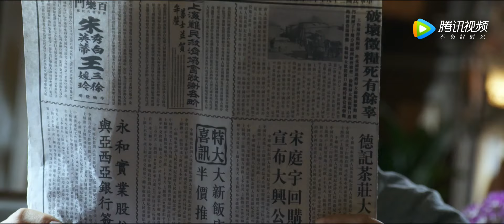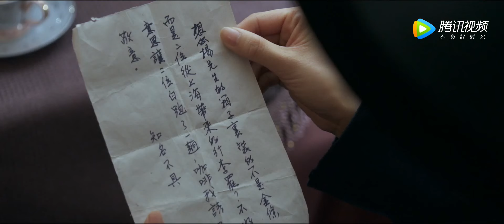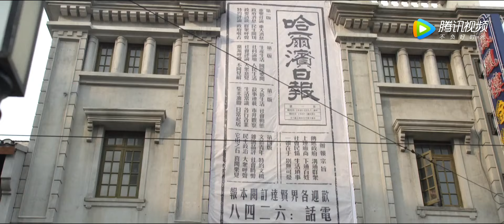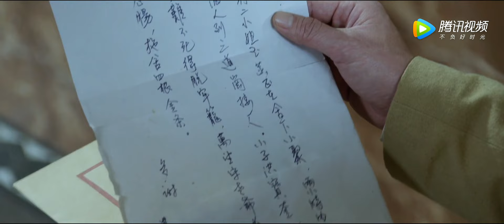隐秘杀局 02 | 王千源刘诗诗布下天罗地网，秘密歼灭内奸 | 中国经典战争谍战电视剧 | 主演：王千源，刘诗诗，曹炳琨，张晞临，屠洪刚